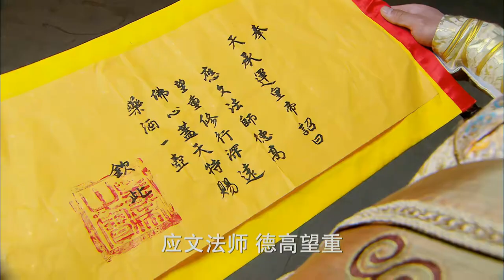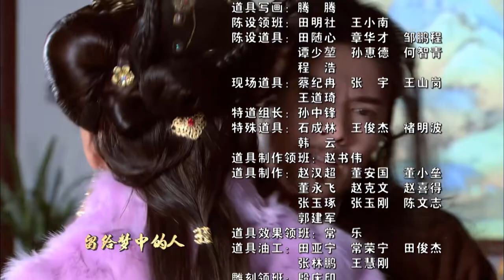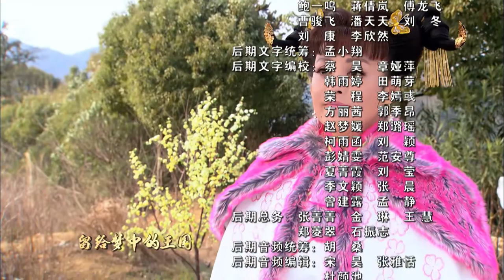《英雄诀》58 大结局 | Ming Dynasty Love（张睿、祝绪丹、宁静、吕良伟、杜志国）古装历史电视剧